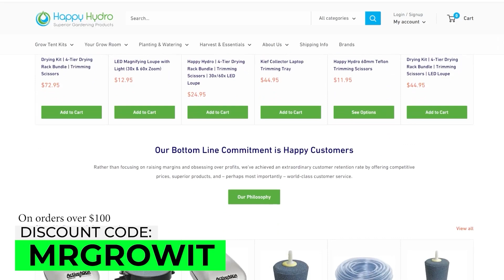Does Stem Splitting Increase Trichomes In Plants?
In this Garden Talk clip, Nik Nikolayev talks a potential way to increase trichomes in plants. What are your thoughts on this?